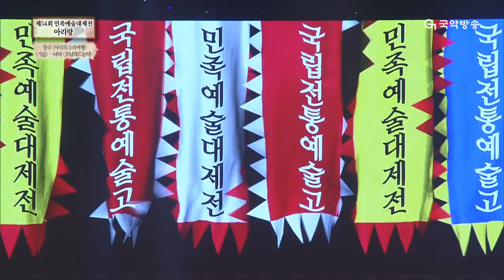[국악방송 모아보기] K-고딩 클라쓰🤞🏻 응애 말고 얼씨구하면서 태어났다는 소문이 있는데...🤔 국악계의 미래! 국립전통예술고등학교 영상 보아보기(관현악/기악/무용)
[국악방송 모아보기]
K-고딩 클라쓰🤞🏻 응애 말고 얼씨구하면서 태어났다는 소문이 있는데...🤔
국악계의 미래! 국립전통예술고등학교 영상 보아보기
(관현악/기악/무용)

00:00:00 제 58회 민족예술대제전 ‘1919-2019 만세의 함성에서 통일의 합창으로’ - 관현악 [혼]
00:07:10 제 58회 민족예술대제전 ‘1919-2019 만세의 함성에서 통일의 합창으로’ - 무용 [한반도의 눈물]
00:16:18 제 56회 민족예술대제전 ‘전통,시대를 노래하다’ - 가야금병창 협연 [삼월삼짇날]
00:20:40 제 56회 민족예술대제전 ‘전통,시대를 노래하다’ - 서도 입창 [놀량]
00:27:31 제 56회 민족예술대제전 ‘전통,시대를 노래하다’ - 기악합주 [남도굿거리-성주풀이]
00:33:54 제 55회 민족예술대제전 ‘향양화목 전통으로 새로움을 잇다’ - 창작무용 [군자,화]
00:43:00 제 55회 민족예술대제전 ‘향양화목 전통으로 새로움을 잇다’ - 관현악과 경기민요 [회심곡]
00:49:50 제 54회 민족예술대제전 ‘아리랑’ - 산조춤 [봄애]
00:56:12 제 54회 민족예술대제전 ‘아리랑’ - 타악 [호남좌도농악]